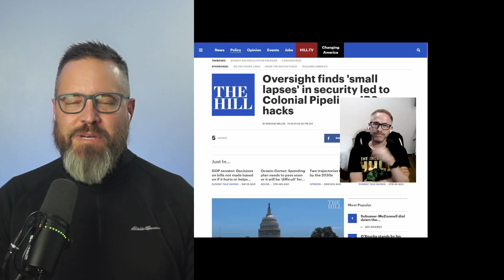Gas shortages across the US the result of "Small Lapses in Security"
Millions in ransom payments and gas shortages across the US East Coast. It's always the little things. But stopping the little things is the entire challenge of corporate IT. That's what makes is so hard . . . AND IMPORTANT!

House Oversight Committee finds only "small lapses" lead to ransomware attacks at Colonial Pipeline and JBS.